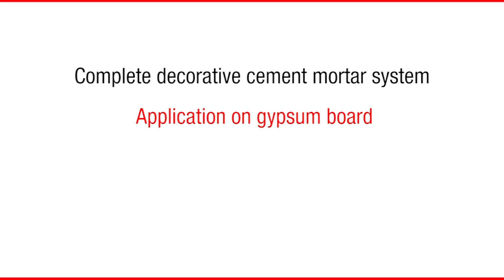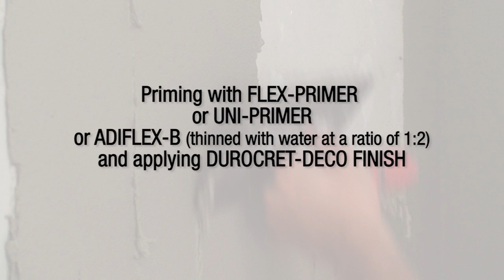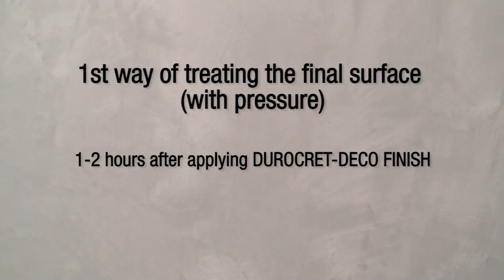ISOMAT: Application of decorative cement mortar system on gypsum board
Follow the step-by-step procedure of the application of the decorative cement mortar DUROCRET-DECO on floors, the ways of treating the final surface, as well as the application of VARNISH-PU 2K in gloss and mat (two-component, transparent, polyurethane varnish).

The traditional cement mortar, deriving from the Mediterranean region, constitutes a key trend of the modern architecture.

DUROCRET-DECO is ideal for the surface finishing of floors, walls, built staircases, built countertops in bathrooms and kitchens, built baths, etc. offering unique timeless aesthetic, excellent water impermeability, high strength and abrasion resistance.

Thanks to its excellent bonding to a variety of substrates, but also to its easy cleaning, it can be used in many applications in kitchens, bathrooms, furniture and decorative elements. DUROCRET-DECO is an affordable design solution that respects the environment, where it derives from, and highlights the environment it creates.